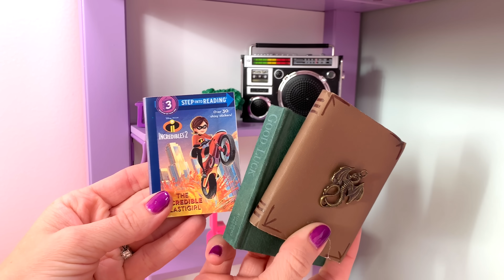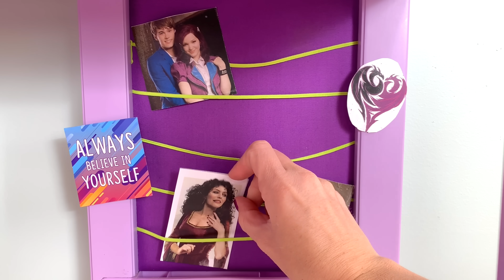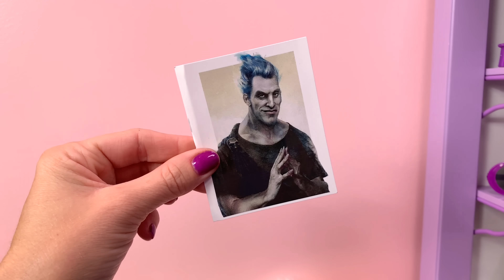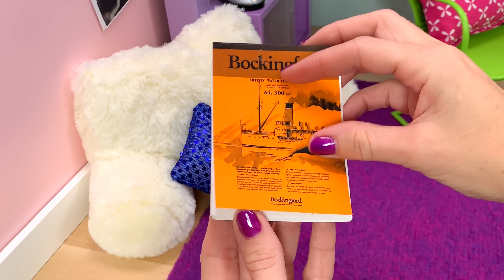Bedroom for Disney Descendants 3 Mal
American Girl Doll Bedroom for Disney Descendants 3 Mal
American Girl doll bedroom setup for Mal doll. This American Girl doll bedroom has bunk bed, bedding and other cute Descendants 3 Mal accessories.